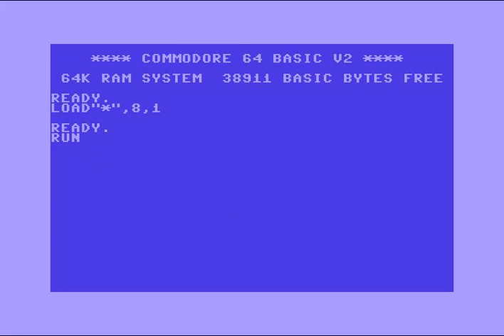Avantgarde (AVT) Intro 15 ! Commodore 64 (C64)